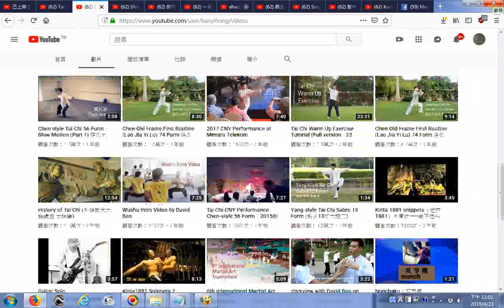David Bao YouTube武功太極拳影片目錄20190423